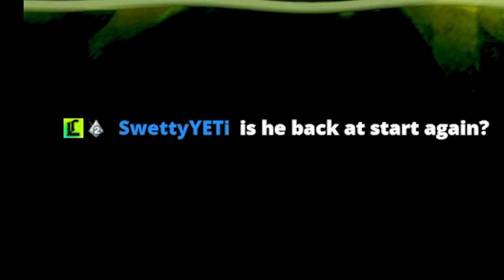I'm Never Getting Over It - Getting Over It with Bennett Foddy (PART 2)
I am even more in the need of some kind of therapy after playing this game, and my viewers do not help in any way... again.
Getting Over It with Bennett Foddy, awful, addictive game that I WILL complete! Bennett Foddy, watch out!

I stream Monday, Wednesday, Friday and some weekends at 19:15 GMT over on Twitch.